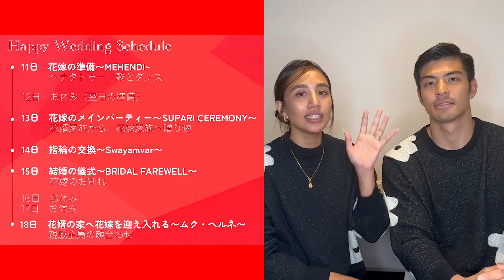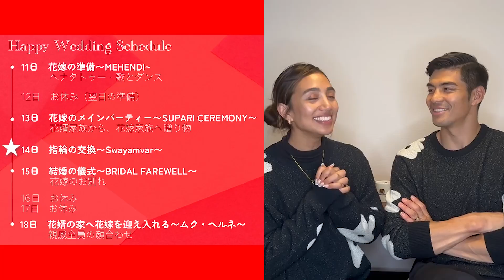【HAPPY WEDDING】ネパールの結婚式について 7日間の儀式を全部説明！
ネパールの伝統的な結婚式は、7日間行われます✨

1日ごとに意味があって、儀式がある？
今回はそれを全部説明してみました！

このチャンネルは私MONA　(シュレスタ　メガ/Shrestha Megha＠happy_story_14)
がHAPPY あふれる毎日をシェアしています！この動画を見ることで少しでも、
考え方や見える世界が変わり、今日という一日が少しでもHAPPYでいれるよう、
願いをこめて、HAPPYTUBE 幸せの連鎖(幸せの筒)とチャンネル名をつけています!!!

最後に、HAPPYTUBEをいつも見てくれている
HAPPYTUBE FAMILYに心から感謝します!!
MONA

今回も皆さんにハッピーがたくさん届きますように💫

↓SNS↓
💛Mona💛